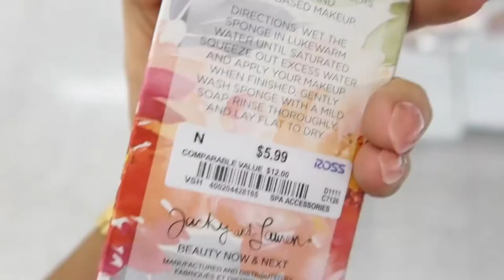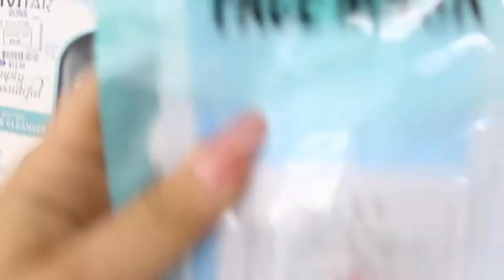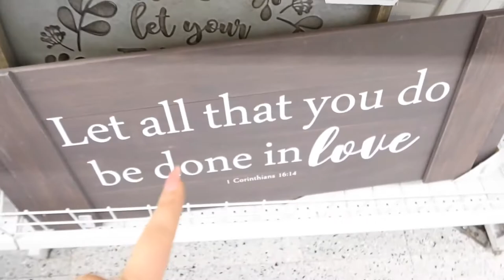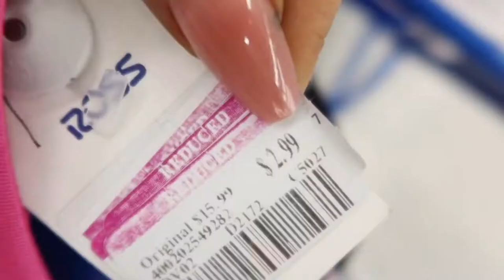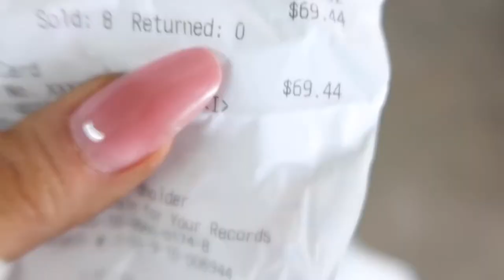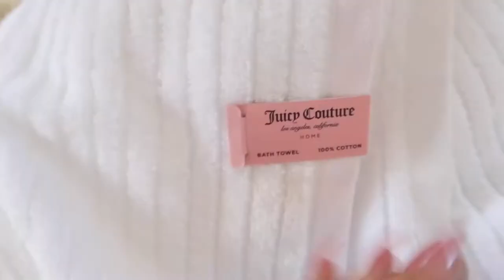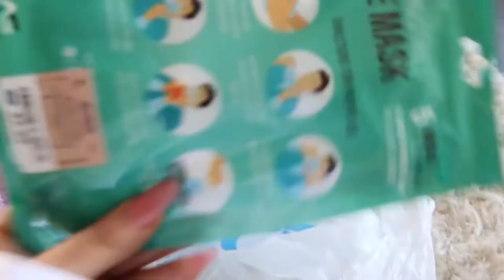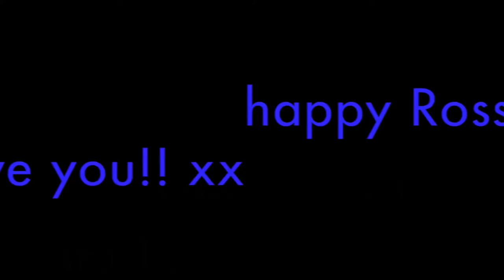A VERY EXTRA ROSS SHOPPING SPREE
WELCOME TO ROSS!
I love to shop, and Ross is one of my favorite cheap stores to find affordable fashion clothing and home decor on a budget! So today I am taking you with me on a shopping spree to Ross for the first time in months - oh how I missed it. From jewelry to makeup and everything in-between, here is how I shop and dress for less! (see what I did there? lol)

...broke bitch style, of course :P

ENJOY THE SHOPPING VLOG TRY ON HAUL! I LOVE YOU!

Remember - you can look amazing on any budget. don't forget it.
3,270,000 kisses!
Xx